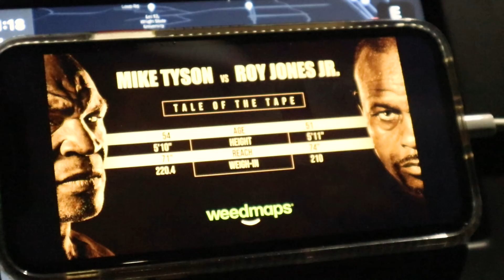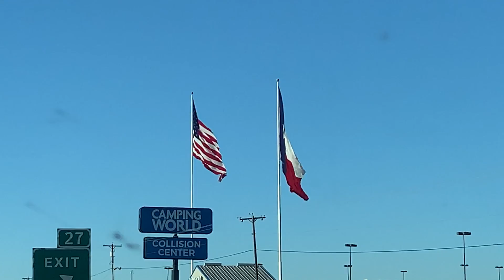MOVING TO AUSTIN, TEXAS TO WORK WITH THE USPS AS A RURAL CARRIER ASSOCIATE (RCA)